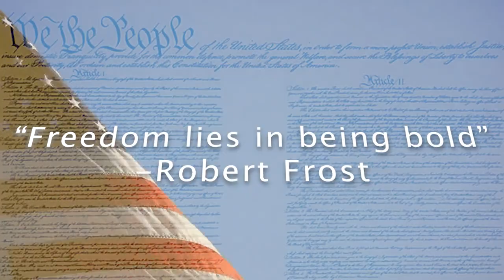Happy 4th of July from Ottumwa Radio!